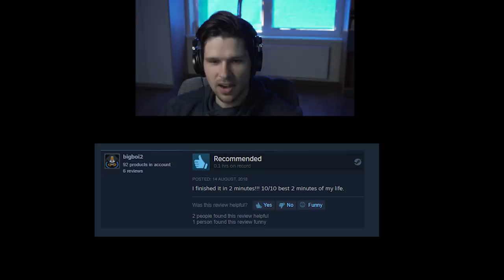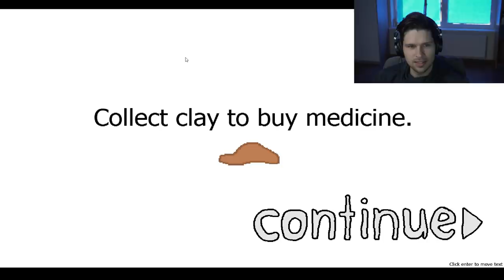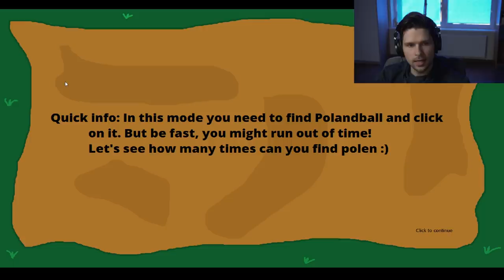Countryballs: Over The World - Playing The best game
My Discord community offer me to play some country ball games.
So here I am playing the best game in the world:
Countryballs: Over The World - The best game.

It may look like this game is not as good, but trust me it is the best game I have ever played.